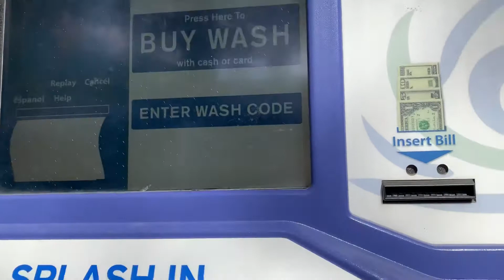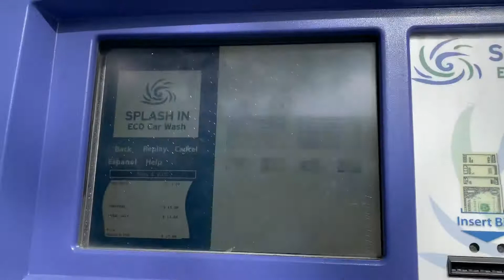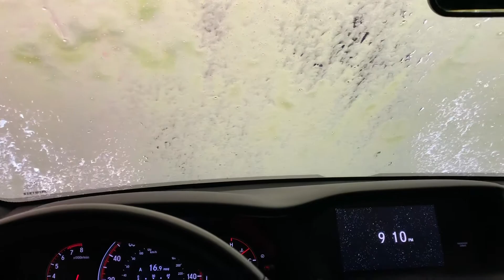Lavando El Carro En Cuarentena Pt#1 Lavado Automático